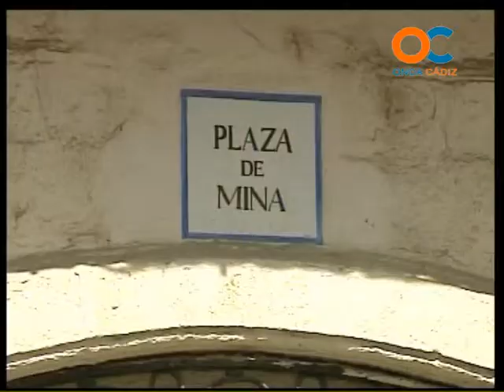GENTE DE CÁDIZ 13 11 12 1